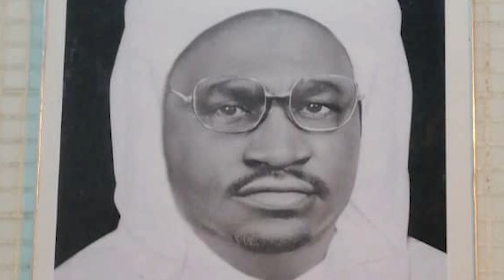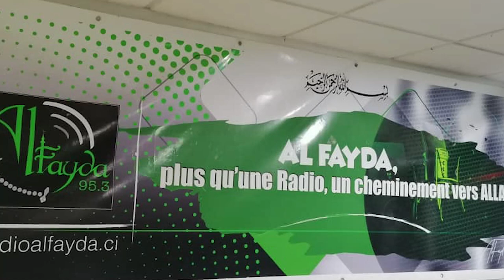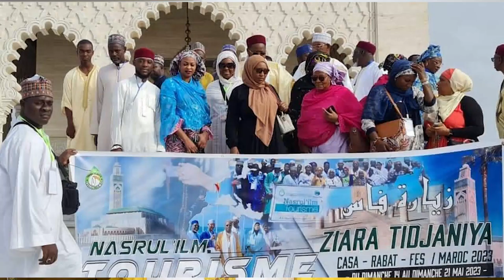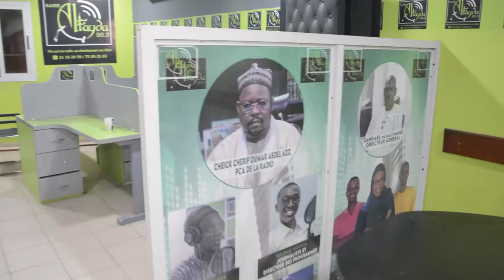INTERVIEW AVEC CHEIKH CHERIF OMAR ABDULAZIZ PRESIDENT NASRUL ILM COTE D'IVOIRE